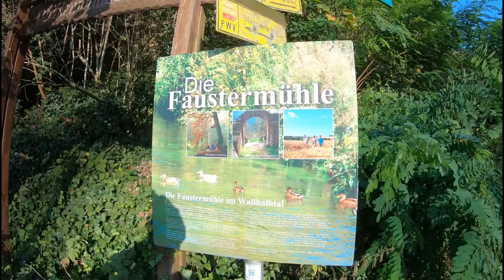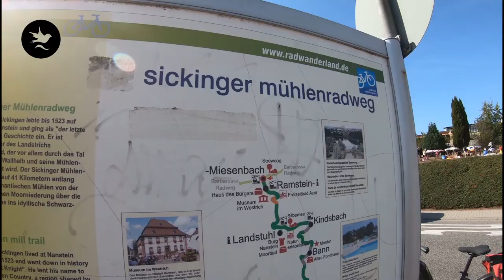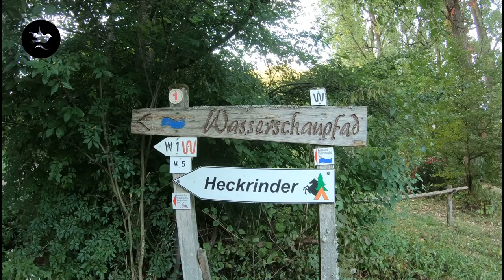Radtour : Von Thaleischweiler nach Siegelbach und zurück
Heute wollen wir mit dem Rad Freunde in Siegelbach besuchen.

Kamera, Schnitt : Bernd Strassel
Text : Gabi Strassel

Produktion : s-film.de

(448)